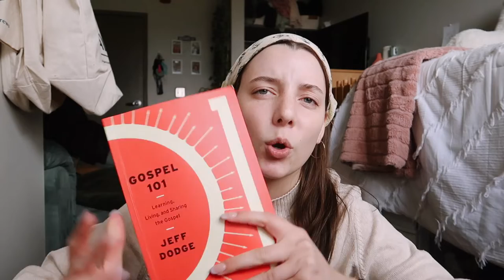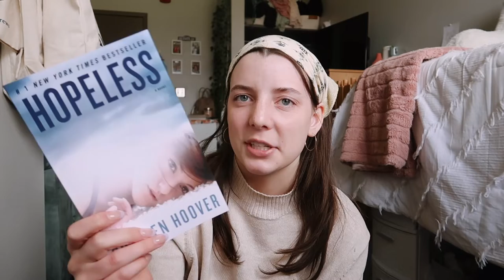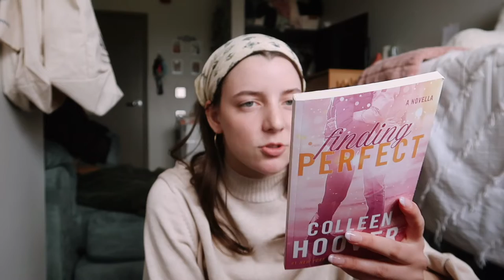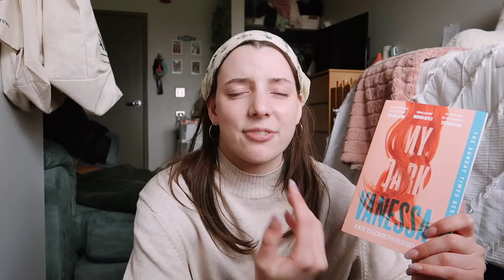the books i want to read in april 💐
Hey Guys! Today's video is all the books i WANT to read in april...we shall see if that happens. what're you reading this month???

↳ no music